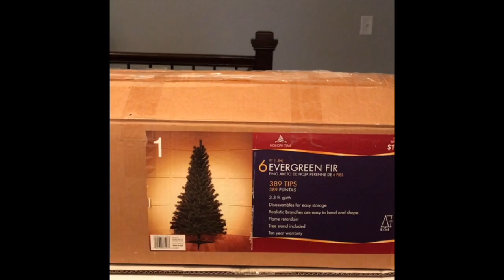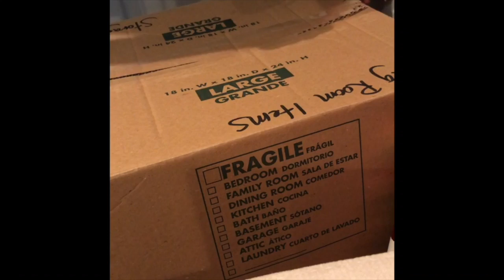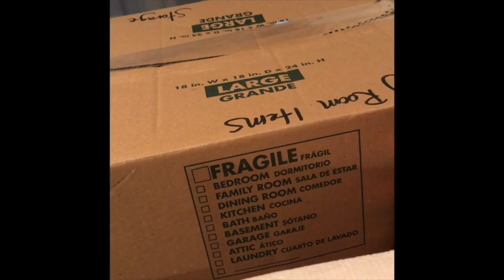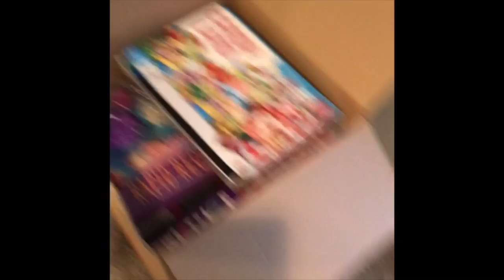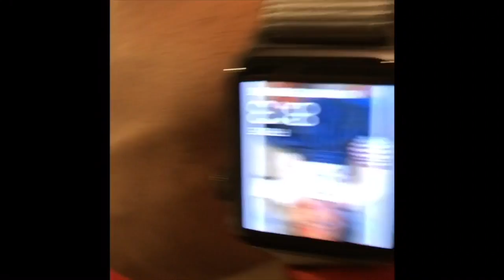First Vlog - Day 1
Welcome! Meet the Take 4 family. This is our first family vlog.